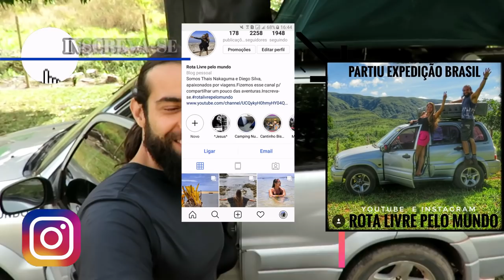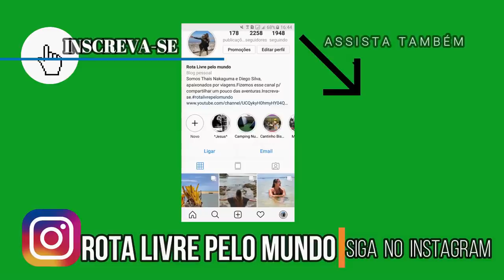ATRAÇÃO GRATUITA NA CHAPADA DIAMANTINA. CACHOEIRA ANDORINHAS. FEIRA. VLOG 24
FANPAGE: YouTravelling
ADQUIRA SEU CHIP INTERNACIONAL PARA 140 PAÍSES! EASYSIM4U
SIGA NAS REDES SOCIAS=
Instagram= rota livre pelo mundo

Apoiadores=
Bazar 13

Easysim4u
Booking
Assist Med
Negócio Online